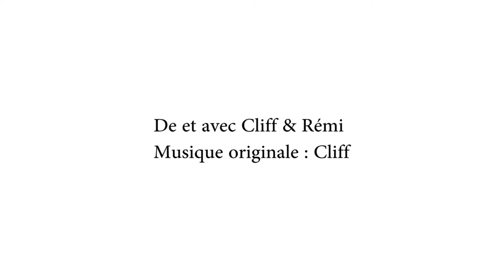Sadness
Court à l'éos 5D mark II + Glidecam. Musique originale